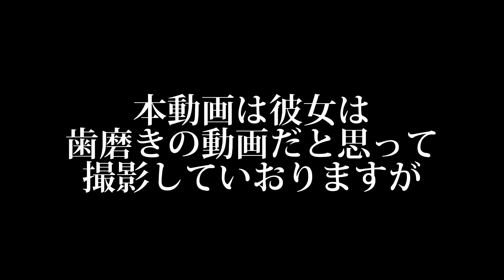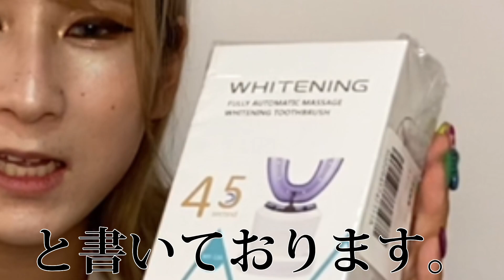歯ブラシだと思った毛むくじゃらのホワイトニング見つけた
💓マツちゃんの今日の出来事💓
最近ホワイトニングが壊れて萎えてるマツちゃんです
ある日の朝、突然勝手についたり消えたりしてて
ずっとブゥぅぅぅぅぅっていうから、布団の中に閉じ込めてたら
ついに、充電しても使えなくなりました😂
今はお問合せ中なの・・・
早く治るといいなぁぁぁぁ

マツのSNS

TikTok        マツCHANNEL   で検索